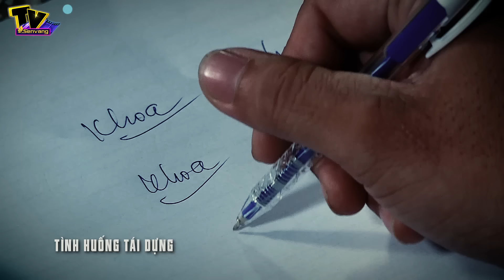Trở thành con nợ trăm triệu chỉ vì đánh rơi CMND? - Cảnh Báo Lừa Đảo số 237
Tái dựng những vụ án lừa đảo có thật trong đời sống xã hội, qua lời kể của nạn nhân và những người trong cuộc. Cảnh báo lừa đảo tái hiện lại tình huống nhằm lột trần những thủ đoạn, chiêu trò lừa đảo tinh vi của bọn tội phạm. Hồi chuông cảnh báo an toàn cho người dân trước tình trạng tội phạm lừa đảo lộng hành, truyền tải thông điệp, bài học ý nghĩa kêu gọi mọi người luôn đề phòng, cảnh giác trước tất cả người lạ.
+ Phát sóng 20h mỗi ngày trên kênh YouTube Sen Vàng Tivi.
+ Chương trình do công ty Sen Vàng tổ chức sản xuất.